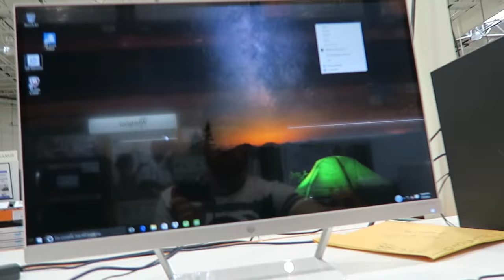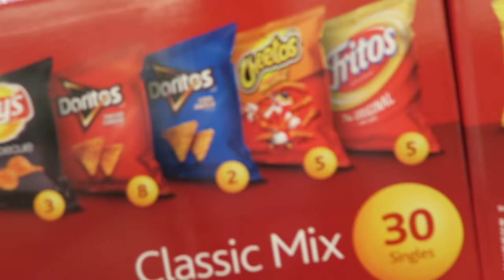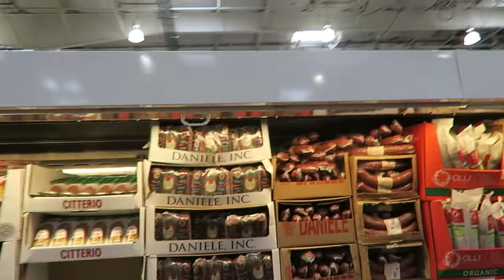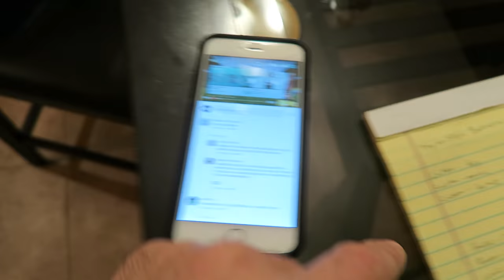SHOPPING FOR HER NEW FOOTBALL BOOTS